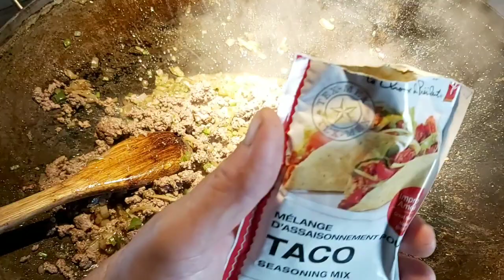(127) plautdietsch. Schtrucklaunt tacodillas.